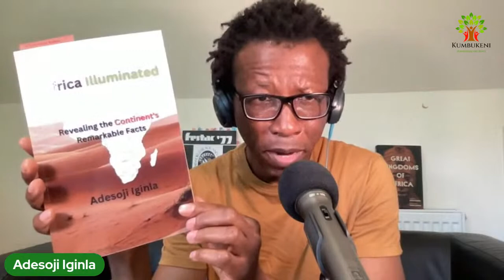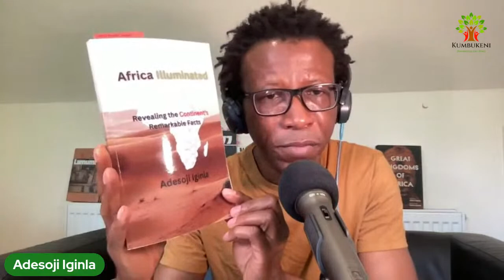Honoring Mama Micere Githae Mugo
Welcome to our latest episode of Kumbukeni, where we embark on a captivating journey into the life and literary contributions of the esteemed Professor Micere Githae Mugo. Join us as we delve into the profound impact she has made on African literature, her unwavering activism, and the indelible mark she has left on the hearts and minds of countless individuals.

In this enlightening episode, we sit down to discuss the influenced of the remarkable works of Professor Micere Githae Mugo. Through thought-provoking discussions and insightful analysis, we explore the themes of African identity, decolonization, feminism, and social justice that resonate throughout her writings.

We offer unique perspectives on Mugo's powerful literary career and revealed her deep connection to African heritage. We also dive into the significance of her seminal play, "The Trial of Dedan Kimathi," co-authored with Ngugi wa Thiong'o, and its role in challenging colonial narratives and inspiring resistance.

Throughout the episode, we unpack the life experiences that shaped Mugo's perspective and fueled her passionate advocacy for a more equitable society. We celebrate her tireless efforts to uplift marginalized voices, promote women's rights, and confront the oppressive systems that have plagued Africa. By engaging with her essays.  we gain a deeper understanding of her personal journey and the resilience that shaped her as a writer and activist.

Join us as we pay homage to Professor Micere Githae Mugo, a literary luminary whose words continue to resonate with readers and ignite social change. Through her unwavering commitment to justice, her profound intellect, and her dedication to preserving African culture, she leaves an extraordinary legacy that will inspire generations to come.

Tune in to this compelling episode of Kumbukeni as we honor the life and work of Professor Micere Githae Mugo, and explore the enduring impact of her contributions to literature, activism, and the pursuit of a more just world.